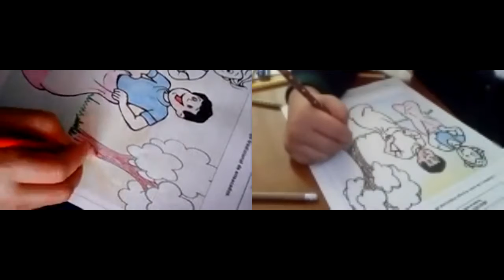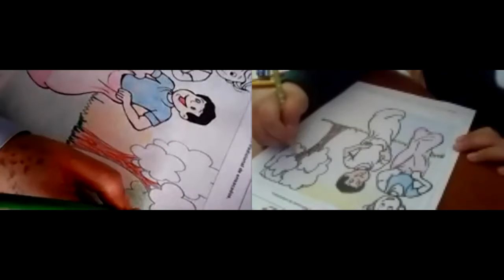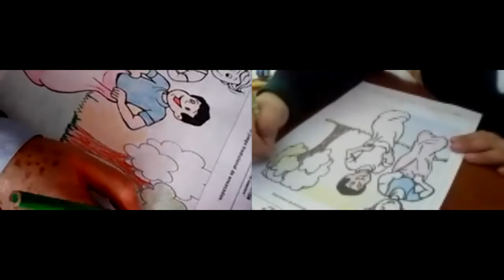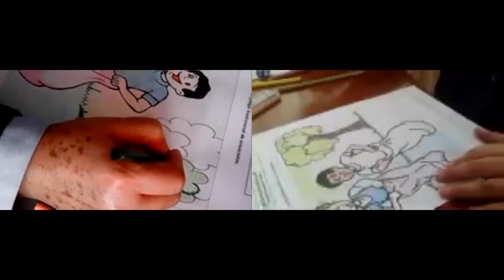7EGB B DIBUJO Y PINTURA 28SEP2020